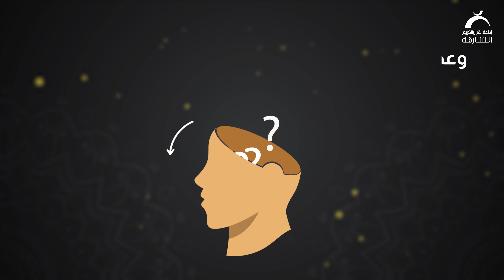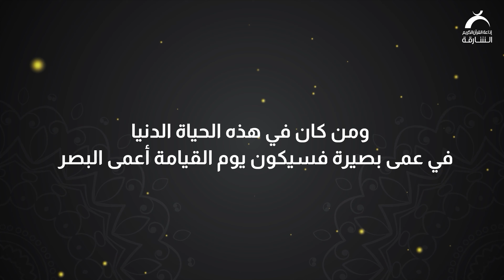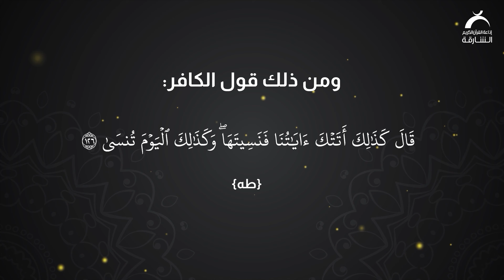الْفَرْقُ بَيْنَ الْعَمَى وَالْعَمَهِ | الفروق القرآنية